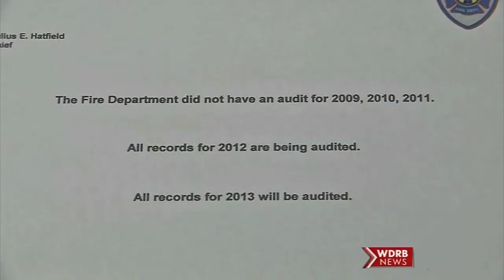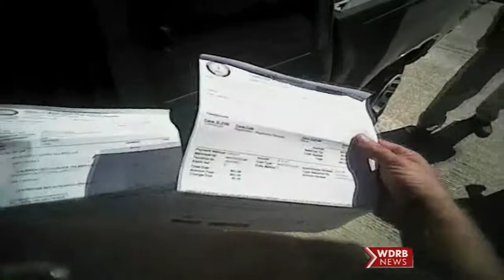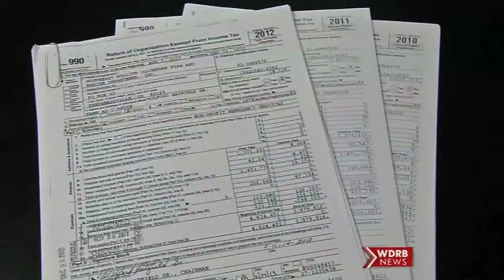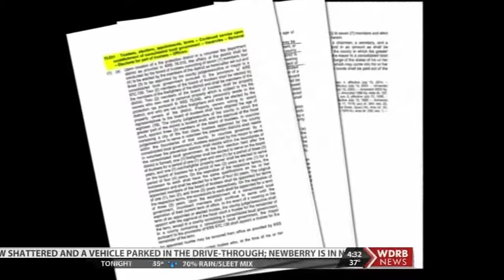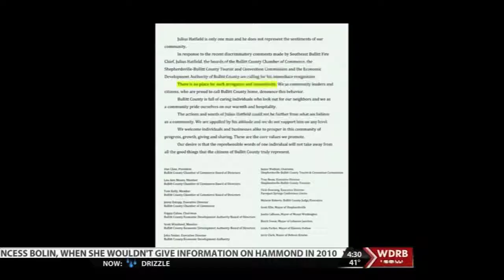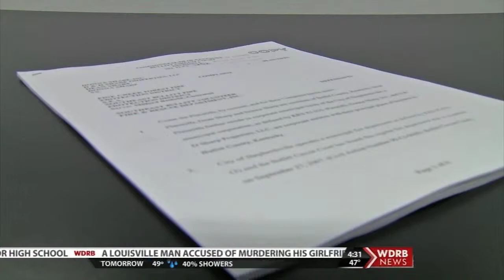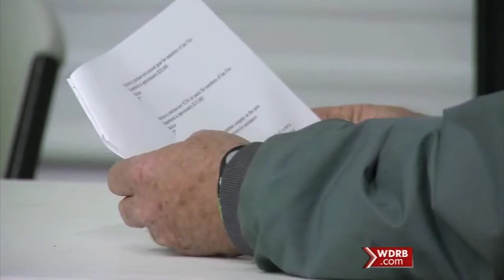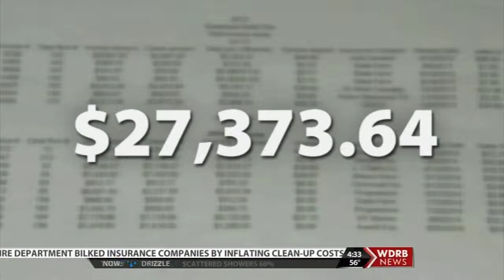Val awards SE Bullitt Fire Final